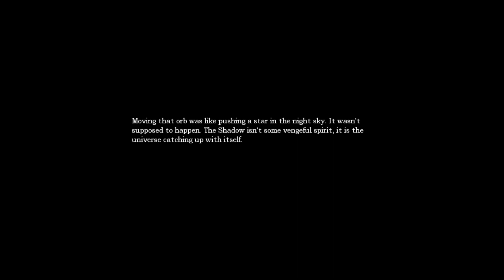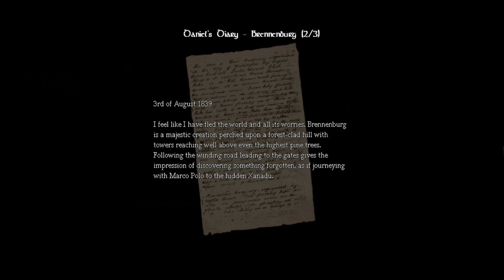Amnesia The Dark Descent Prison Part 6